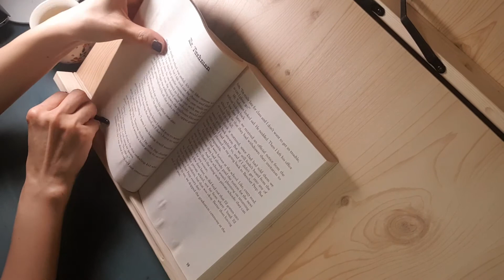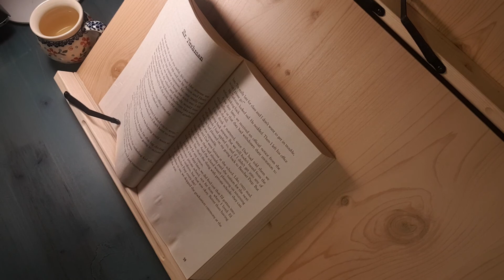Auggie and Me #2